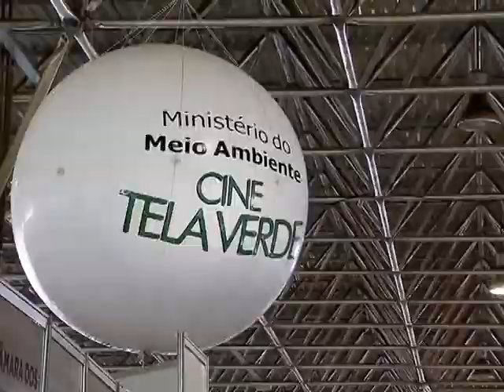Público aprende sobre a importância da reciclagem correta do lixo na SNCT 2014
NBR NOTÍCIAS - 16.10.14: Na Semana Nacional de Ciência e Tecnologia, em Brasília, o Ministério do Meio Ambiente expõe vídeos que tratam da preservação ambiental. No espaço da Agência Nacional de Águas (ANA), o público pode administrar recursos hídricos de uma região por meio de jogos virtuais. No estande da Universidade de Brasília (UnB), alunos e professores ensinam como deve ser feita a reciclagem de alguns materiais, como o óleo de cozinha.